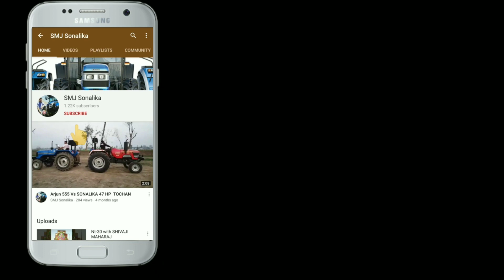VST 9045 VS SOLIS 4515 VS SONALIKA 47 Rx with 10 INCH & 16 INCH PLOUGH | 45 HP